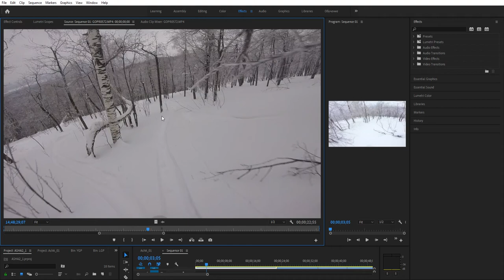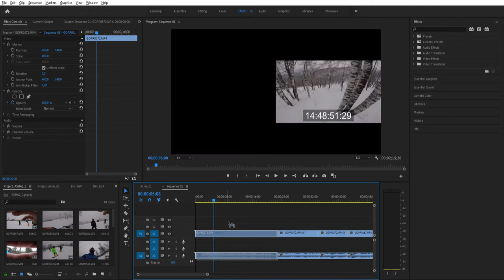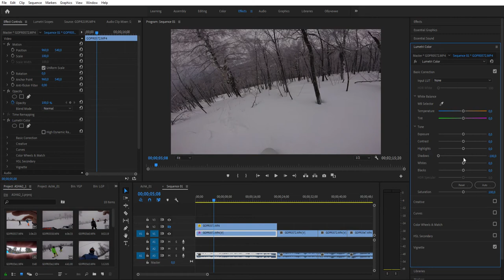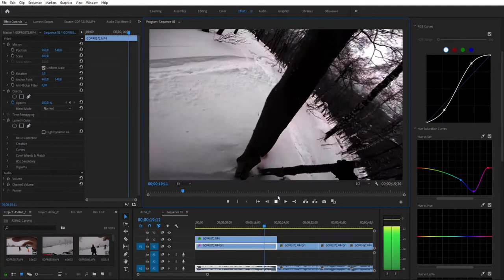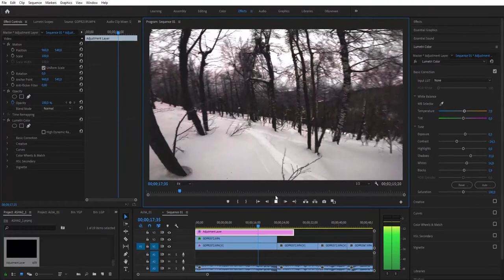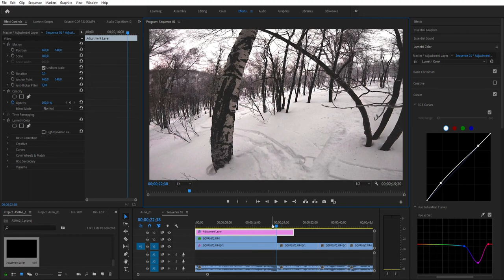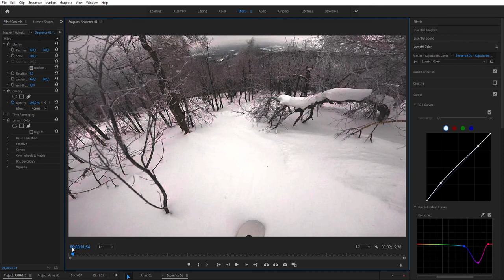Как сохранить детали на снегу в Adobe Premiere Pro 2019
Сорян за звук как из унитаза, нормального микро нет.